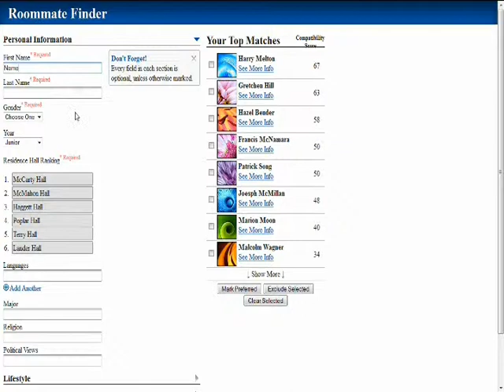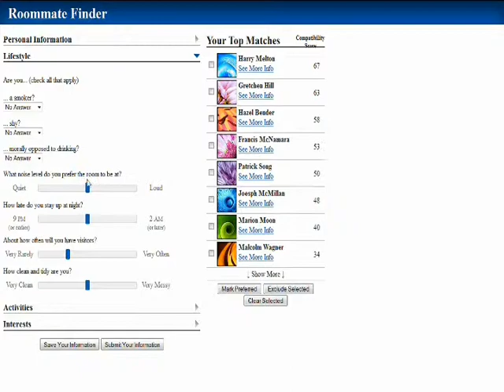Info 360 Video Prototype (Roommate Form)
This was a video made for a final project in my user-centered design class at the University of Washington. For this project, we created a form and system that could make better roommate pairings for students at the school.